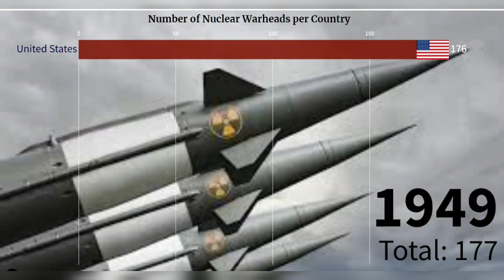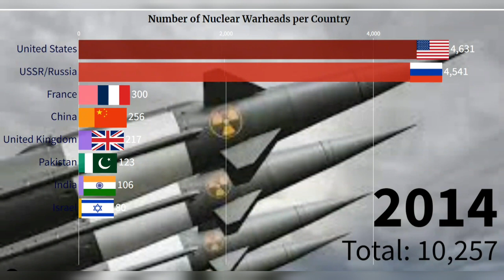Estimated Number of Nuclear Warheads per Country in Each Year from 1945 to 2023 | Top 10 Countries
Top 10 nuclear warheads country wikipedia
which country has the most powerful nuclear weapons
nuclear bomb country ranking
top 10 nuclear power countries in the world 2023
how many countries have nuclear weapons
Top 10 nuclear warheads country 2020
nuclear weapons countries
what are the 7 nuclear countries?
Nuclear Weapons Worldwide
top 10 nuclear power countries in the world
nuclear power countries 2023
10 nuclear power countries
10 nuclear bomb
10 nuclear countries
top 10 nuclear power countries 2023
top 10 nuclear bombs
top 10 nuclear power 2023
nuclear weapons
nuclear weapon
nuclear bomb
nuclear warheads
top countries by nuclear weapons
countries with the most nuclear weapons
nuclear weapons by country
countries with nuclear weapons
nuclear countries
top 10
cold war
CityGlobeTour
Data Visualization
Dynamic Graph
Timeline Graph
Ranking Graph
Ranking CityGlobeTour
Graphics Comparison Chart
Graphics Comparison
Graphics
COUNTRIES WITH NUCLEAR WEAPONS 2022
NUCLEAR WEAPONS
NUCLEAR
ARMAS NUCLEARES
CityGlobeTour
city globe tour
CITYGLOBETOUR
OGIVA NUCLEAR
WEAPONS
COUNTRIES WITH MOST NUCLEAR WEAPONS IN 2023
ARMA
Countries With Most Nuclear Weapons in the World
United States
USSR/Russia
United Kingdom
France
China
Israel
India
Pakistan
South Africa
North Korea